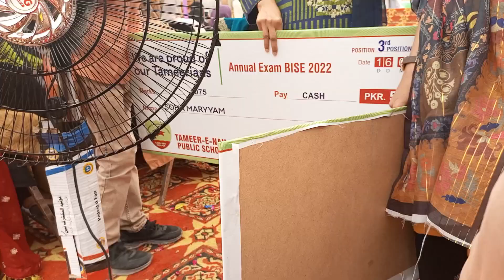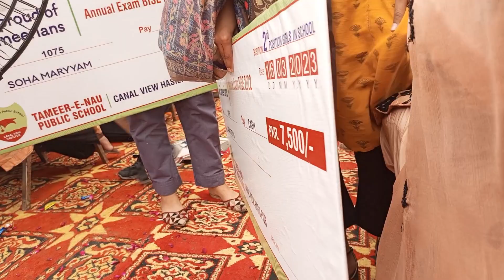Cultural Dance || Presented Every Culture in A Beautiful Way || homeland school system